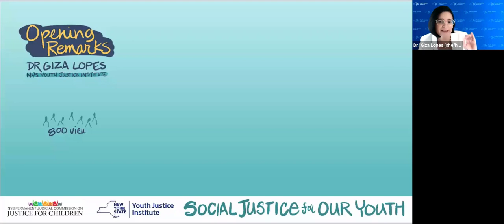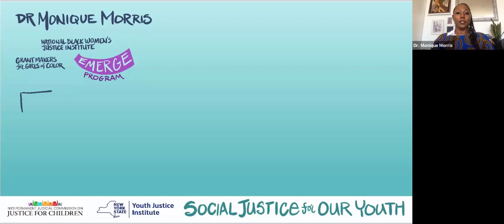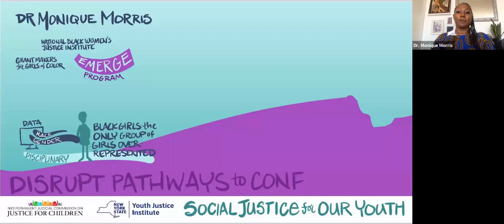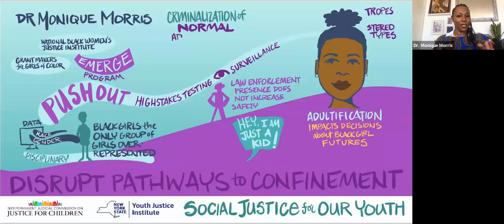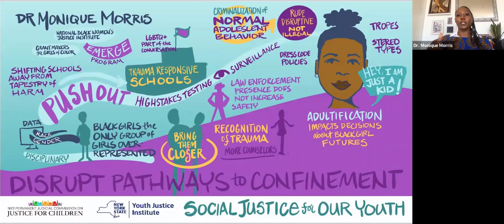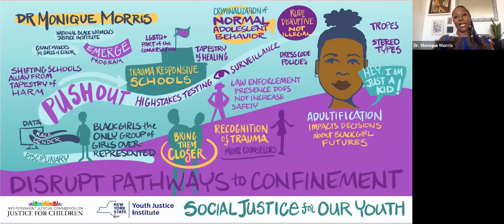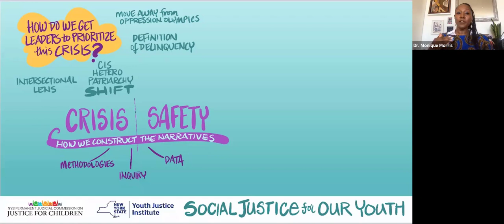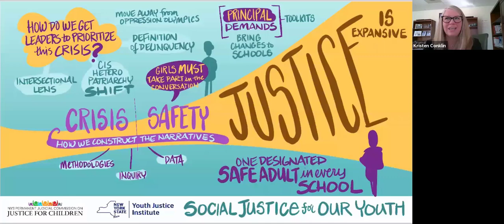"Social Justice for Our Youth" with Dr. Monique Morris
On Thursday, February 25, the NYS Permanent Judicial Commission on Justice for Children, in partnership with the NYS Youth Justice Institute, hosted "Social Justice for Our Youth," presented by Dr. Monique Morris.

Dr. Morris is an award-winning author and social justice scholar with three decades of experience in the areas of education, civil rights, and juvenile and social justice. She is also the executive producer and co-writer for the critically acclaimed documentary PUSHOUT: The Criminalization of Black Girls in Schools.

Dr. Morris' work has been profiled by MSNBC, CSPAN2, The Washington Post, The New York Times, NPR, and PBS, among other national and local print, radio, and television media. Her research intersects race, gender, education, and justice to explore ways in which Black communities, and other communities of color, are uniquely affected by social policies.